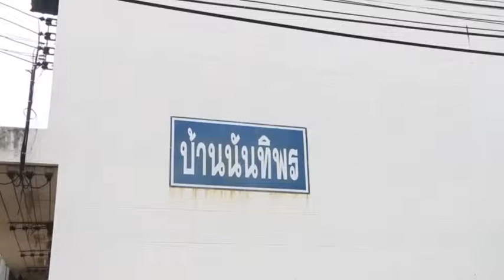แตกตื่นทั้งเมือง.!! หนุ่มเทศบาลผวาไฟไหม้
สุดท้ายโอละพ่อต้องขอโทษตกใจคิดว่าเกิดเหตุไฟไหม้บ้านไปก่อน หลังตัวเองเปิดแก๊สต้มอาหารใส่หม้อทิ้งไว้ในบ้านก่อนรีบออกไปทำงาน  แต่ลืมปิดแก๊สจึงคิดว่าเกิดไฟไหม้บ้านตัวเองแล้ว  จึงรีบโทรแจ้งเจ้าหน้าที่หลายฝ่ายเข้ามาช่วยพร้อมเร่งระดมรถดับเพลิงกว่า 5 คัน แต่พอมาถึงบ้านเข้าไปดูพบเพียงไฟไหม้หม้อต้มเสียหายไปเพียงใบเดียว ก่อนรีบปิดแก๊ส และยืนรอกล่าวขอโทษจนท.ที่ต้องพากันเร่งเดินทางเข้ามาช่วยทำวุ่นกันทั้งเมืองเอง/สุทธิพงศ์  เสฏฐรังสี